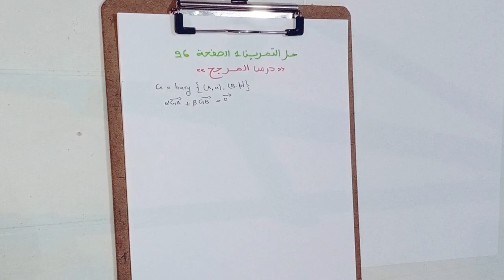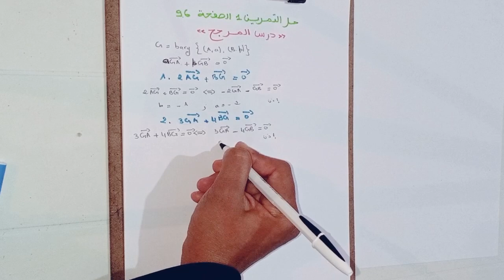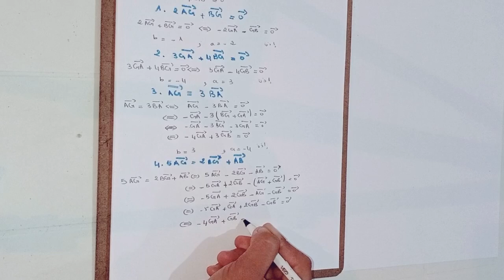حل التمرين 1 الصفحة 96 من كتاب في رحاب الرياضيات للسنة الاولى ع.ت (درس المرجح)